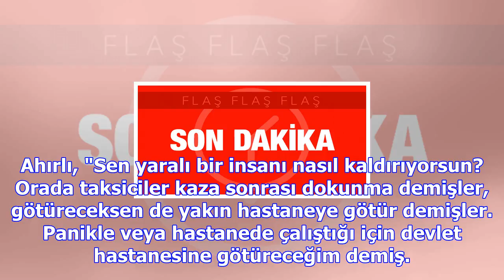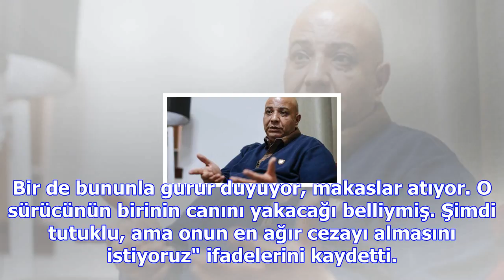Minik özgü'ye çarpan sürücü, kazadan 2 saat önce alkol alıp sokakta gezmiş!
Antalya'da, Semra ve Ferhat Ahırlı çiftinin 10 yıl tedavi gördükten sonra dünyaya getirdikleri tek ç...